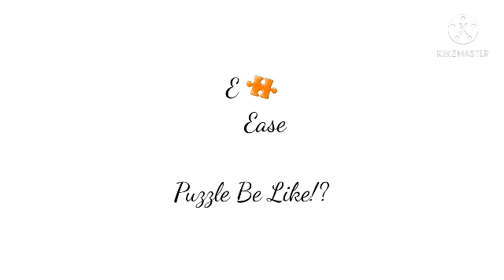Learn A to W Stickness